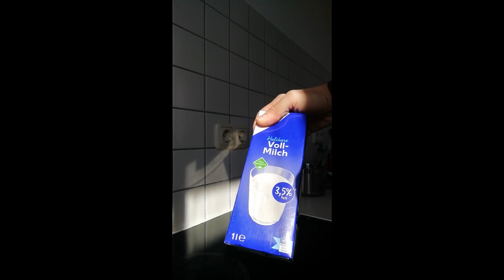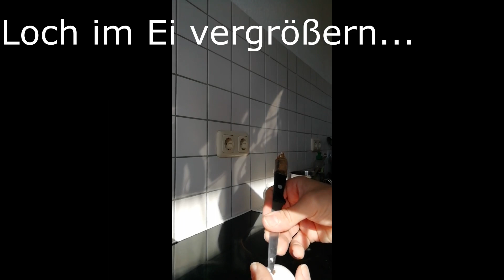Pudding Ostereier auf Götterspeise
In diesem Video zeigt euch mein Verlobter wie ihr Pudding Ostereier auf grünem Götterspeiserasen kochen könnt. Ihr braucht dazu grüne Götterspeise (Waldmeistergeschmack), Vanille- und Schokopudding und Eier.